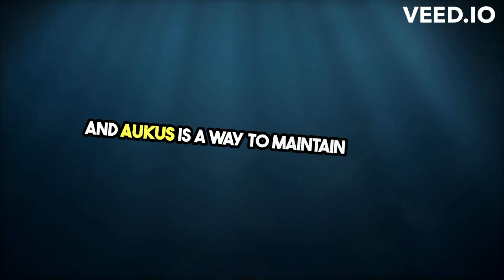AUKUS Implications for Indo Pacific Security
The AUKUS (Australia, UK, US) alliance, announced in September 2021, has significant implications for the security dynamics of the Indo-Pacific region. Here are some of the impacts of AUKUS on the security of the Indo-Pacific:

Enhanced Security Cooperation: AUKUS aims to deepen security cooperation among its member countries, particularly in the Indo-Pacific region. The alliance focuses on bolstering capabilities in areas such as defense technology, intelligence sharing, and military interoperability, which can contribute to regional stability and deterrence against common security threats.

Focus on Strategic Competition: AUKUS is seen as a response to the growing strategic competition in the Indo-Pacific, particularly from China. The alliance seeks to uphold the rules-based international order and promote a free and open Indo-Pacific by strengthening security partnerships and presence in the region.

Technological Cooperation: AUKUS emphasizes cooperation in advanced defense technologies, including nuclear-powered submarines. The development and deployment of these submarines by Australia, with support from the UK and US, could enhance maritime capabilities and deterrence in the Indo-Pacific, particularly in areas such as anti-submarine warfare and strategic deterrence.

Impact on Regional Dynamics: The announcement of AUKUS has raised concerns and reactions from various countries in the Indo-Pacific region, including China. While some countries welcome increased security cooperation and balance of power efforts, others perceive AUKUS as exacerbating tensions and fueling arms races in the region.

Implications for Regional Alliances and Partnerships: AUKUS has implications for existing regional alliances and partnerships, such as the Quad (comprising Australia, India, Japan, and the US) and ASEAN-led forums. While AUKUS complements these initiatives in addressing common security challenges, it also highlights the complex dynamics of overlapping security architectures in the Indo-Pacific.

Potential for Diplomatic and Economic Fallout: The announcement of AUKUS has triggered diplomatic and economic reactions from various countries, including concerns about non-proliferation norms and implications for existing defense contracts and agreements. Managing these diplomatic and economic consequences will be crucial for maintaining regional stability and cooperation.

Overall, the AUKUS alliance represents a significant development in the security landscape of the Indo-Pacific, with implications for regional dynamics, alliances, and strategic competition. Its long-term impact will depend on how it is implemented, managed, and perceived by countries in the region and beyond.